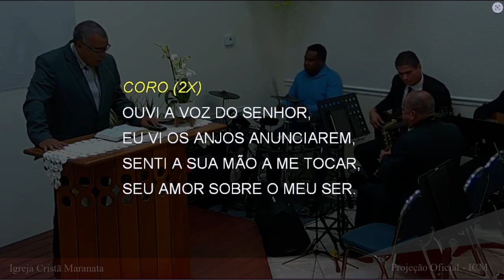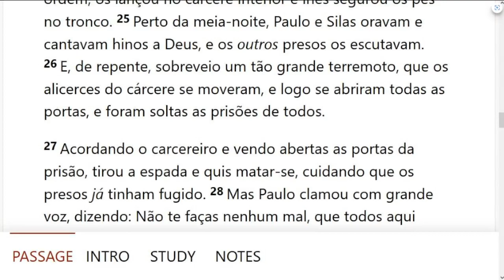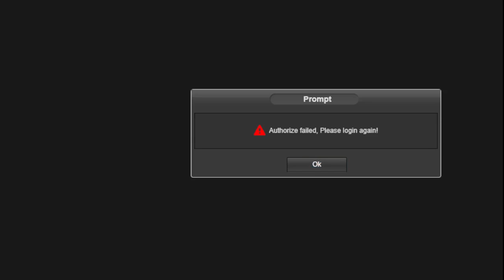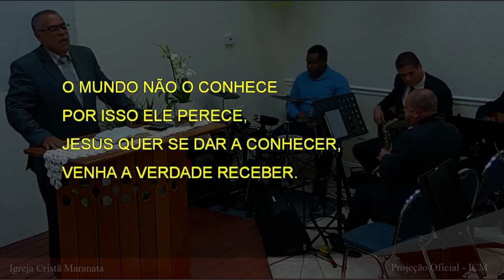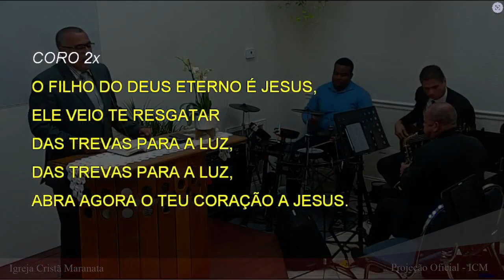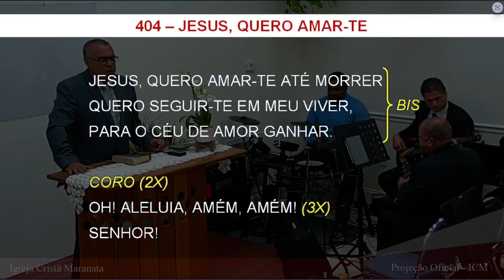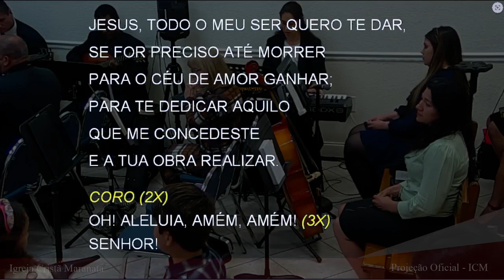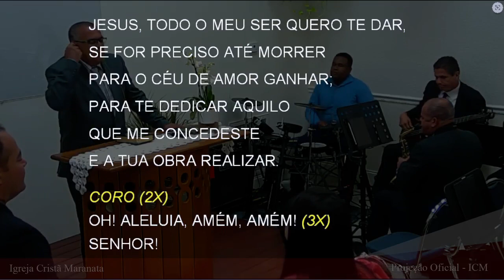Sunday Service (2022-03-13) Maranatha (Pompano Beach, Florida)